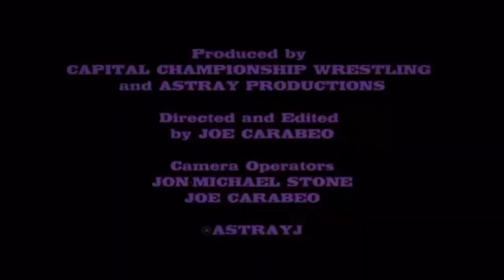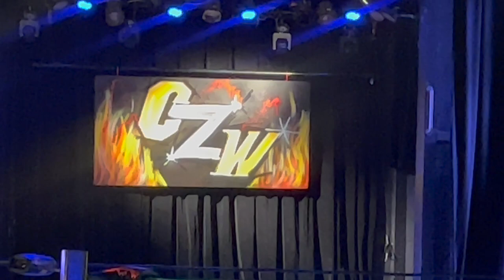CCW VICTORY & CZW Limelight 13 Vlog with Rosaria Elsa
Join me as I backstage interview and ring announce  back to back wrestling events for Capital Championship Wrestling and Combat Zone Wrestling.
Enjoy a fun Valentine's activity too!